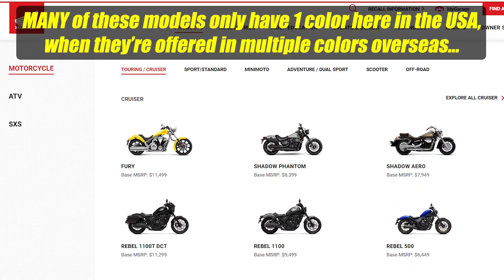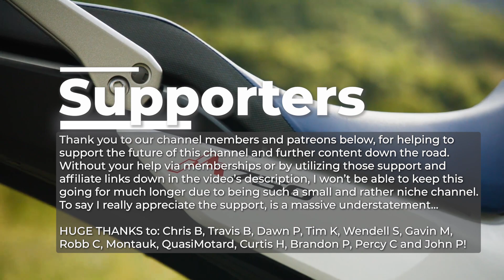NEW 2024 Honda Transalp 750 Adventure Motorcycle Update! USA Release?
2024 Honda Transalp 750 USA Release Date Update! Yes... We finally have official info from American Honda, that we will see the new Transaslp XL 750 adventure motorcycle for sale here in the USA. The 2024 Honda Transalp 750 announcement date is right around the corner but I'm curious! When it comes to the 2024 Transalp 750 price / MSRP for the USA, what would you deem fair? And what 2024 Transalp 750 colors are you hoping for?

☆ Looking for some Honda motorcycle & scooter accessories and parts to make it more friendly for the style of riding you'll be doing? and help support what I'm doing here in the process!

Here are a few different ways you can help...
● Check out my Amazon store at the link below and bookmark it to use for your Amazon homepage to use before your normal Amazon shopping if you really want to help out and be the real MVP haha ;)
● Become a Patron over on Patreon and get some exclusive perks while helping keep the lights on and supporting the channel so we can continue to grow at the link below...
● Another option for those that feel that I've helped them out with information, if you check out the buttons on the video next to the like, dislike and share etc. You'll see a button that says "Thanks" and you can help support these videos by clicking there too.
--》Thank you as always for the support guys, it's greatly appreciated and helps keep the lights on so we can keep growing "this"!

☆ Stay updated with the latest Honda Motorcycle News and MORE by signing up for my Email Newsletter